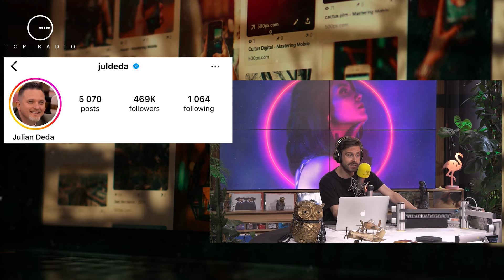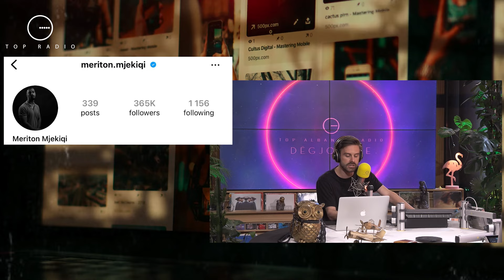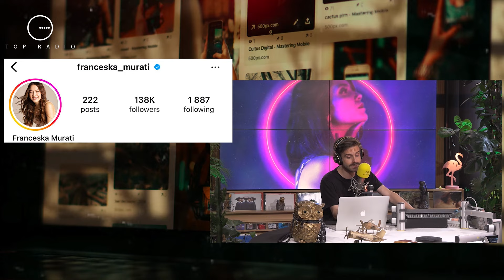Heidi Baci, ‘mbretëresha’ e kësaj jave! Ja çfarë ka ndodhur me ndjekësit e saj në Instagram!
“Social Top 5” është një rubrikë e emisionit “Live From Tirana” që sjell vëmendjen tek personazhet e famshëm, qofshin ata shqiptarë apo të huaj. Teksa të gjithë jemi gjithë sy e veshë se çfarë postojnë yjet në rrjete sociale, kjo ndikon dhe tek numri i tyre i ndjekësve në Instagram.

Klei Gërmenji
Dj Danko